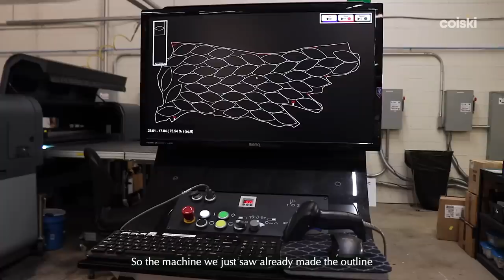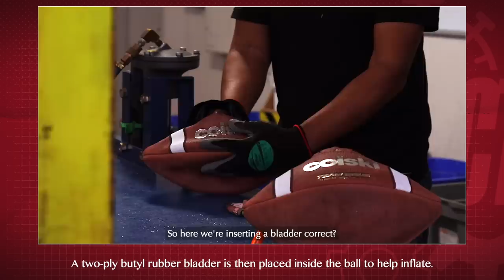How a COLLEGE FOOTBALL is MADE | Sports Dissected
Big Game USA is the perfect name for this North Texas based football company. Why? Well, because they are responsible for making the footballs for just about every big college & high school football game in America. Yes, including the college football national championship. Now while what they do is cool, the story of how they got here is even better! Check it out now.